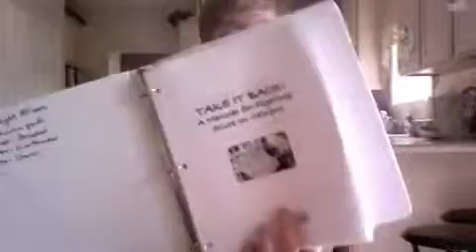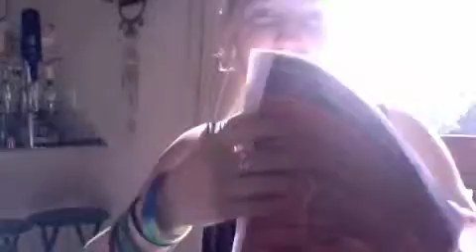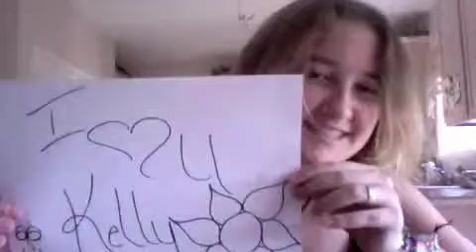Hi Kelly!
A video for my best friend.